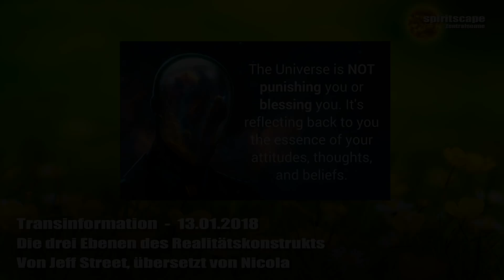Die drei Ebenen des Realitätskonstrukts - Transinformation - 13.01.2018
Lieben Dank für euren Energieausgleich:
Bankverbindung:
Wolfgang Kerinnis
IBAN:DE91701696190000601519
BIC: GENODEF1ZOR